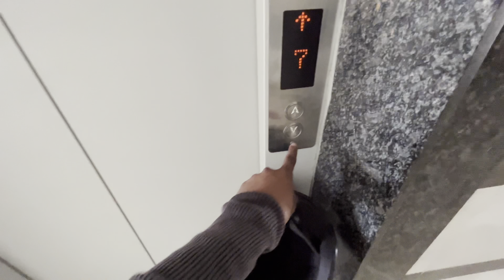VLOG 19 | FARM PARTY